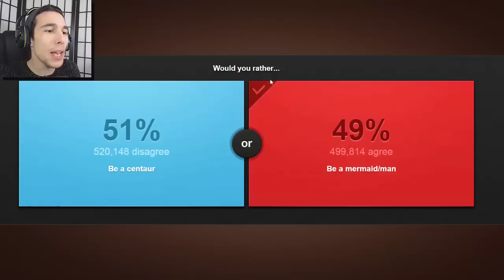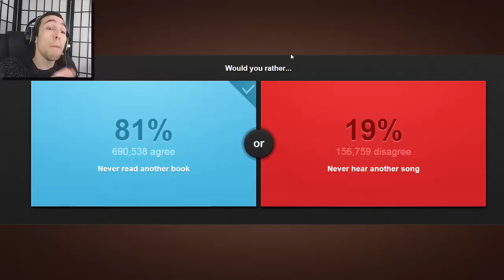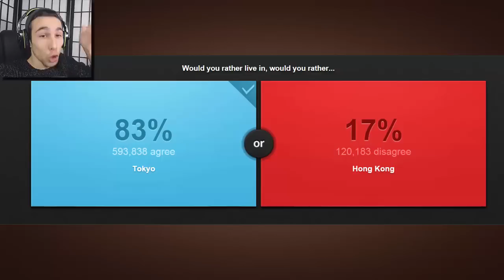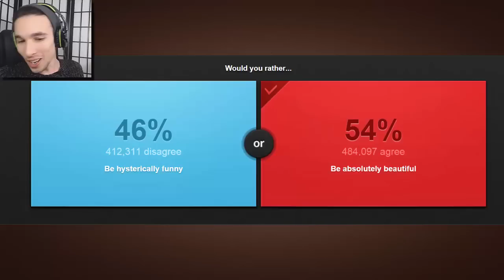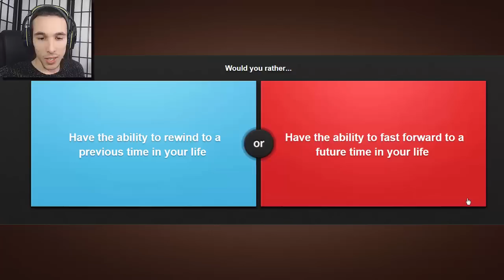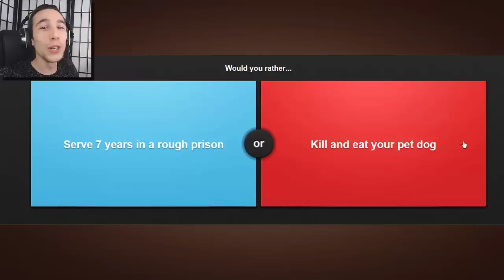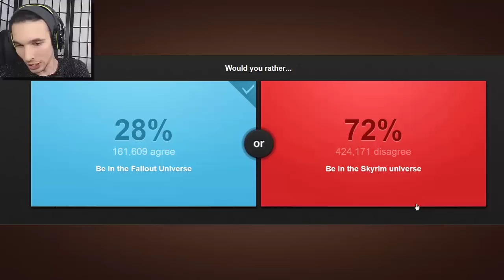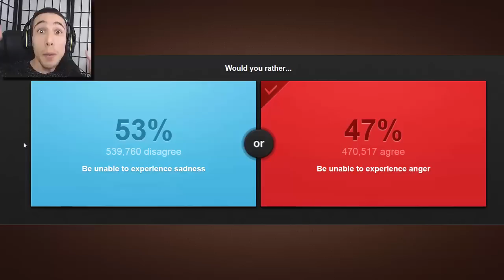E TU COSA FARESTI?! | Would Your Rather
I più oscuri segreti rivelati!